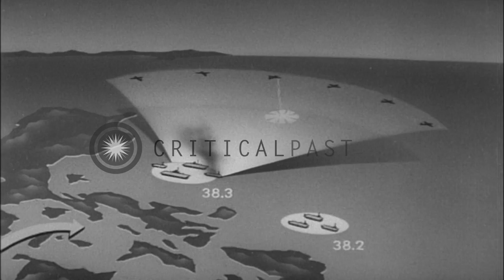Battle for Leyte Gulf between the Allied Naval Air Forces and the Japanese Naval ...HD Stock Footage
Battle for Leyte Gulf between the Allied Naval Air Forces and the Japanese Naval Air Forces.

Animation shows Allied Naval Air attack over the Philippines island of Leyte during the Battle for Leyte Gulf against the Japanese Naval Air Forces in October 1944. The battle is fought around a chain of islands such as Luzon, Samar, Leyte and Mindanao. Allied 3rd and 7th naval fleet launch a massive attack and cripple the Japanese naval-air support. Results show heavy damage inflicted to Japanese Naval Air Forces. Location: Leyte Philippines. Date: July 1946.

57,000+ broadcast-quality historic clips for immediate download.